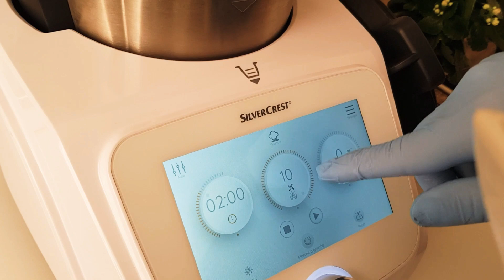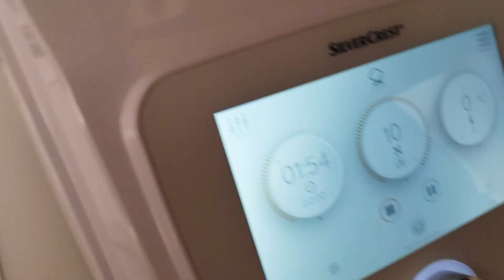Mini cakes salés thon olives et smoothies énergisant muesli 🥤ميني كيك بالمالح لذيذة عصيرلطاقةوصيام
Au menu de ce jour mini cakes salés aux olives vertes thon et oignons caramélisés
Et smoothies aux muesli banane yaourt nature et lait...